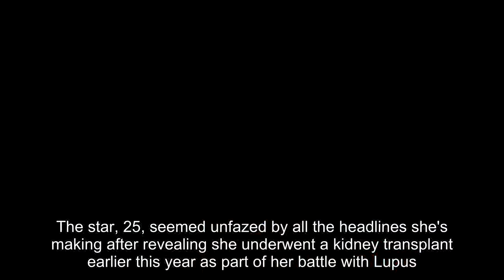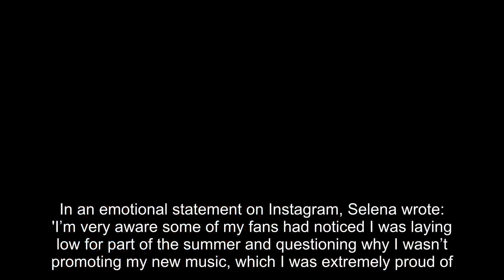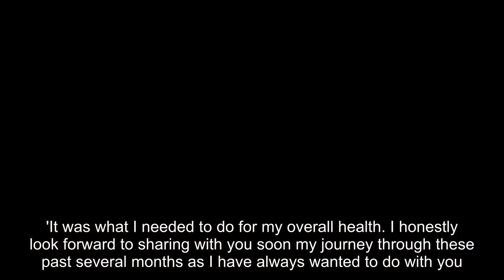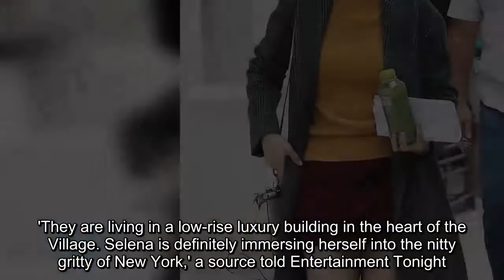Selena Gomez sports mini skirt and sweater on movie set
Selena Gomez looked the picture of health on Thursday as she got down to work on the set of Woody Allen's latest movie.The star, 25, seemed unfazed by all the headlines she's making after revealing she underwent a kidney transplant earlier this year as part of her battle with Lupus.Selena looked pretty in a burgundy mini skirt and orange sweater as she went bare-legged in white trainers.Her dark bobbed hair was blown out and worn with a center parting.She added a pair of round sunglasses as she walked to the shoot location in New York City accompanied by a bodyguard.Before cameras rolled, she wore a long overcoat to keep out the fall chill as she waited for her turn in front of the camera.She carried a bottle of green juice as well as her script pages and had a large white leather tote over one shoulder.On Thursday, the actress and singer had revealed via Instagram that she suffered kidney failure in may and was hospitalized. She was on the transplant list but ended up receiving a kidney from her friend, actress Francia Raisa.It's been reported that her boyfriend The Weeknd was at her side during her hospitalization and has supported her during her health battle.People also reported Thursday that the Canadian rapper - real name Abel Tesfaye - scheduled his performances around her medical treatment so he could be supportive.However, one person who didn't know what Selena was going through appears to be her former boyfriend Justin Bieber.According to TMZ, even though the two attend the same church Hillsong, she kept news of her ordeal a secret from him.The website claimed the two have not had any direct contact in a long time with a source adding: 'They don't talk. Period.'Selena and Justin were together from 2011 until 2015.In 2015, the Sorry singer said he had lived with Selena when they were teenagers and it was the best time of his life.In an emotional statement on Instagram, Selena wrote: 'I’m very aware some of my fans had noticed I was laying low for part of the summer and questioning why I wasn’t promoting my new music, which I was extremely proud of.'''So I found out I needed to get a kidney transplant due to my Lupus and was recovering,' she explained. 'It was what I needed to do for my overall health. I honestly look forward to sharing with you soon my journey through these past several months as I have always wanted to do with you.'Until then I want to publicly thank my family and incredible team of doctors for everything they have done for me prior to and post-surgery.Selena went on: 'And finally, there aren’t words to describe how I can possibly thank my beautiful friend Francia Raisa. She gave me the ultimate gift and sacrifice by donating her kidney to me. I am incredibly blessed.'Francia Raisa is a 29-year-old model and actress from Los Angeles, who is the daughter of radio personality Renan Coello.Alongside the message she shared a picture of herself and Francia lying side-by-side in hospital and holding hands.She also posted two